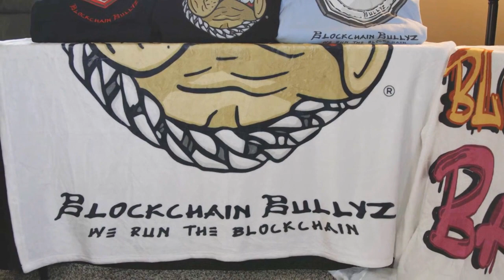Blockchain Bullyz Nashville Tennessee 37138